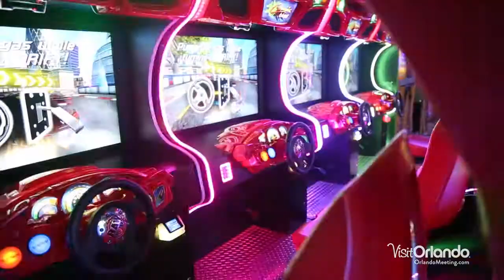Andretti Indoor Karting and Games | Orlando Meetings & Conventions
Orlando makes it easy to imagine the possibilities and create unforgettable events for meetings of all sizes. With low-cost accessibility, extraordinary meeting spaces and one-of-a-kind attendee experiences, Orlando is a destination like no other.

About Visit Orlando: Visit Orlando, The Official Tourism Association®, represents the most visited destination in the United States, with a presence in more than a dozen countries around the world. Visit Orlando, together with its 1,100 member organizations, represents the area's leading industry.